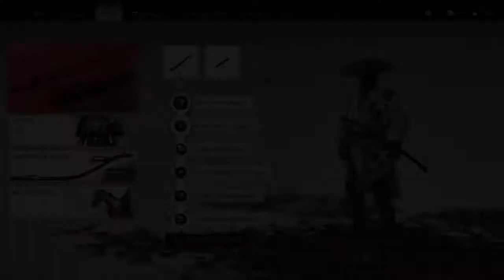Ghost of Tsushima - Hijiki In Sunlight Sword Kit Location